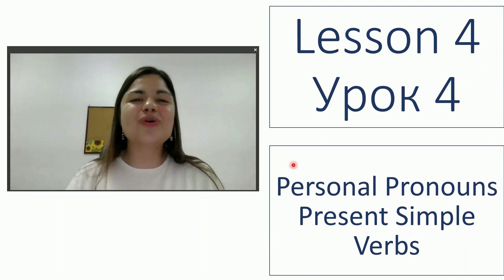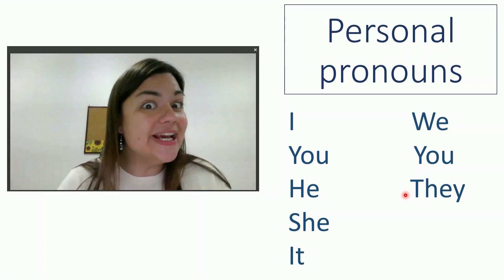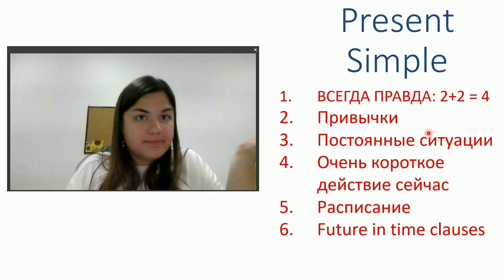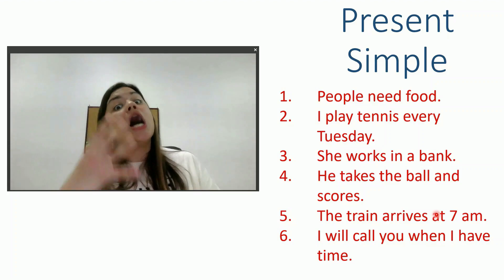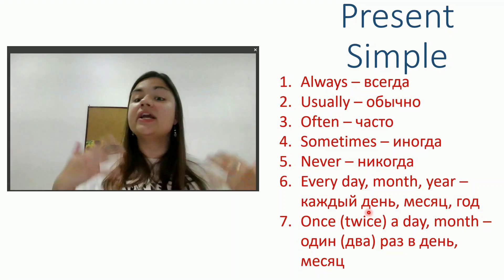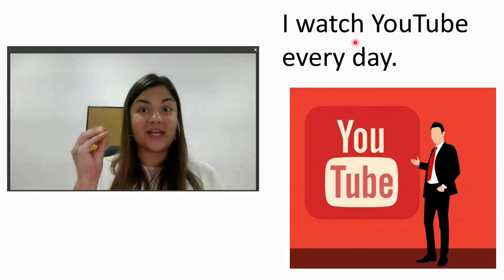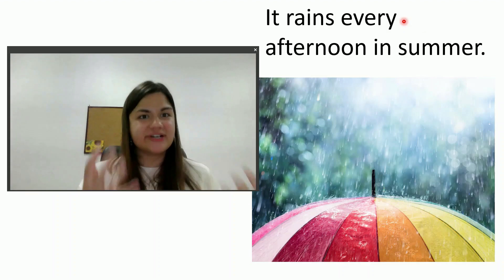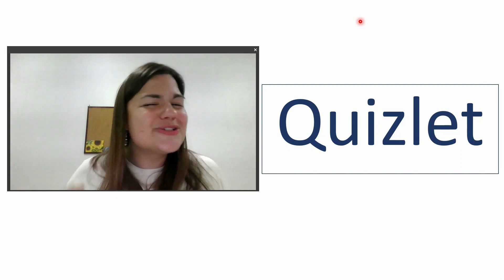АНГЛИЙСКИЙ С НУЛЯ. Английский язык для начинающих. ПРАКТИЧЕСКИЕ УРОКИ АНГЛИЙСКОГО ЯЗЫКА. УРОК 4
Это 4 урок английского для начинающих с нуля. В этом уроке мы учим глаголы. Также учим настоящее простое время Present Simple и личные местоимения. Это практический урок английского языка. Учимся правильному произношению.